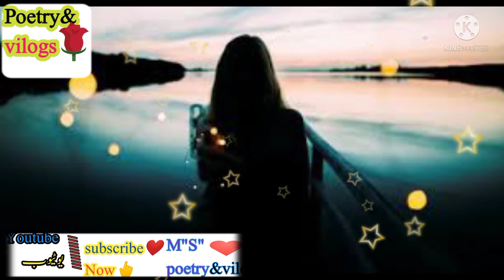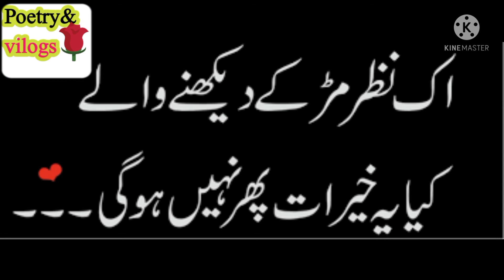Wtsup statis#emotional statis#Sad statis#baba buly shah#hardtouching #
Assalamo alikum

hy gies ksyy ho umeed krta ho kh ap theek ho gyy i chainal pyy hm ap dostoo ko pakistan ke khbsourt ilaqio ke seer krwaty hain hamara maqsad hrr insan ko chayy wo dass ho ya pardaise ho un ko khosh rkhna hyy agrr hamara contant ap dosto ko acha lgy to subscribe krna mat bholiay ga is main hm ap ko villoge vilogs sad poutry sad statis dekhaty hain

pakistan ky khob sourt manazir
sad statistic
sad pouter
for u
sad story
villoge vilogs
villoge life
nezami funny
indion punjabi statistic
punjabi dohry
punjab dy nezary
urdu sad poutri
urdu 30second sad poutry
hard Touching sad poutry
urdu sad poutry
30second poutry wtasup statistic
sad statis vidios 30 second
Heart touching shari urdu and hindi statistic

Hindi urdu poutry sad statis wtsup

urdu sad poutry

Villoges vilogs

funny vilogs

Piggion vilogs

Punjabi indion vilogs

deep lins poutry statis

poutry in urdu

Urdu poutry# urdu ghazal

kawish khan voice

.like coments and shairs!..

.Shairs vidios.
.coments plzz""""""""

.. !!! Thnksss for watching. """